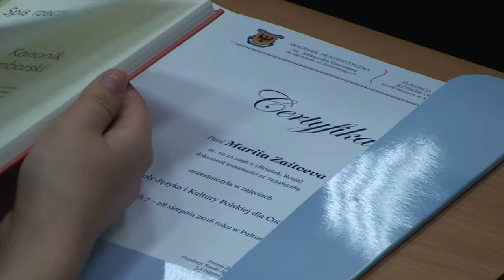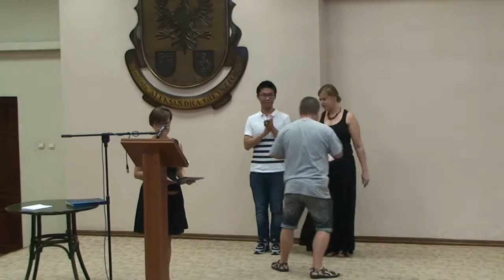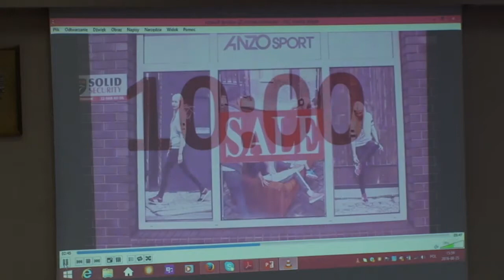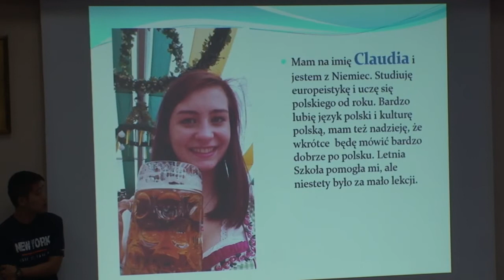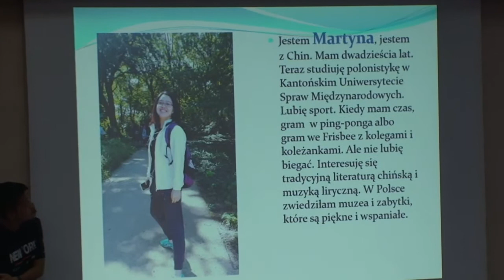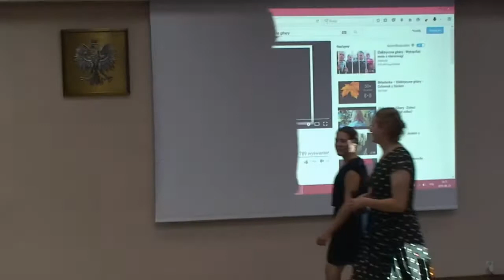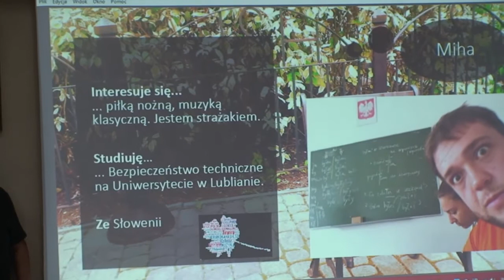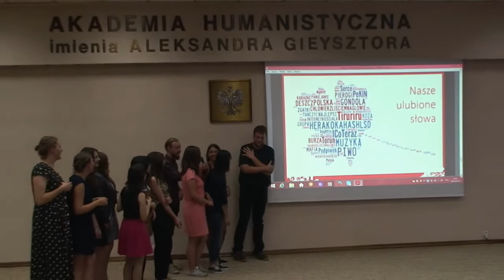Letnia Szkoła Języka i Kultury Polskiej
Relacja z zakończenia IV edycji Letniej Szkoły Języka i Kultury Polskiej.